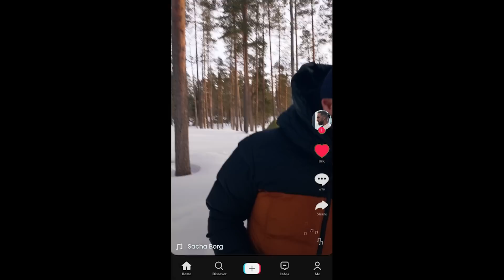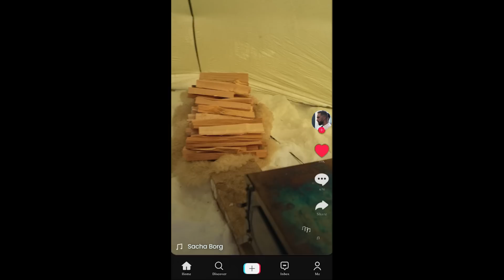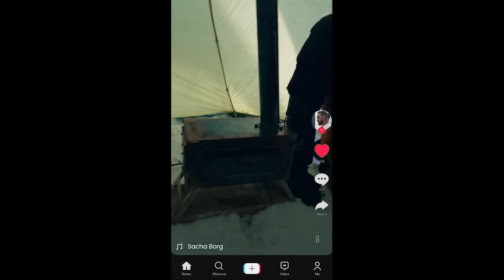EXPÉDITION FINLANDE : ON SE RETROUVE SEULS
Deuxième épisode de notre incroyable aventure en Finlande avec Marceau. Les premières difficultés se font ressentir. Va t on aller au bout ? (bon oui mais suspens)

Merci à One Nation Paris pour les habits vous avez régaler, si vous voulez par exemple la même veste The North Face que moi c'est ici :